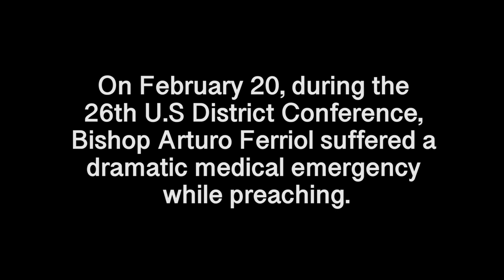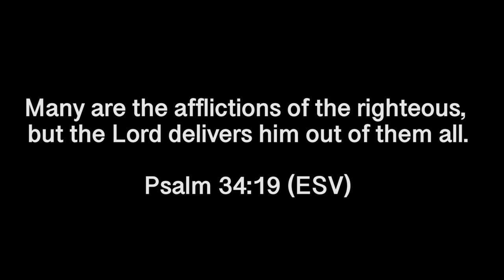South Bay Celebrates Bishop Art's Recovery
On February 20, during the 26th U.S District Conference, Bishop Arturo Ferriol suffered a dramatic medical emergency while preaching.

He was rushed to a nearby hospital where he was confined for 3 days. He spent additional 7 days in recuperation. Last Sunday, March 3, was his first time to return to worship at the PMCC (4th Watch) of South Bay. Here is the moving footage of his return.